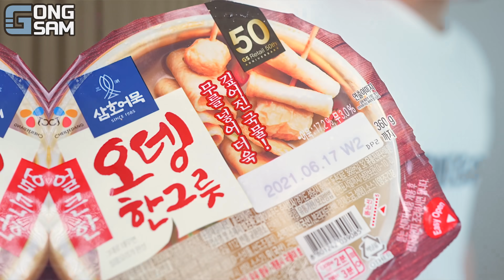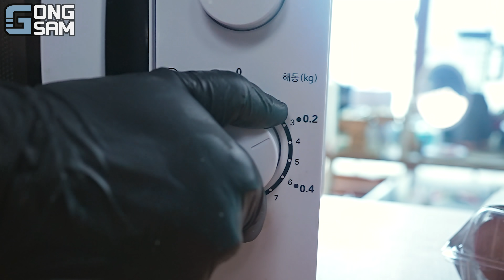ASMR MUKBANG 편의점 핵불닭 미니!! 떡볶이 & 핫도그 & 치즈 피자 FIRE Noodle & HOT DOG & CHEESE PIZZA EATING SOUND!